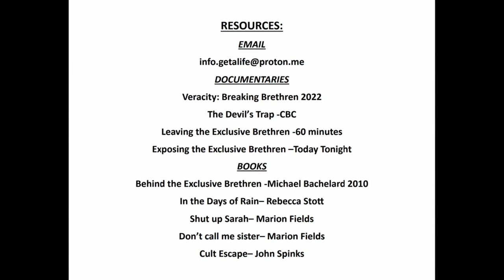Get A Life Podcast Ep. 42 with guest Damian Hastie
Damian Hastie's investigations in to the PBCC have already been published in The Times - probably the most famous newspaper in the world.  Here he gives a summary of the results to date of his comprehensive review of Brethren business and family wealth in the UK.  Here on Get A Life we have repeatedly said that the brethren collect far, far more money than they could possibly spend on their schools - but we never had any hard numbers to back up this assertion - until now!  Damian gives us a mind blowing account of just how much money the wealthiest families in the brethren are making, and just how little of that wealth it would take to run the entire OneSchool system.  The burning question is - where does all the money go?